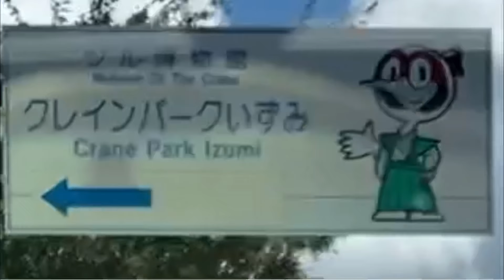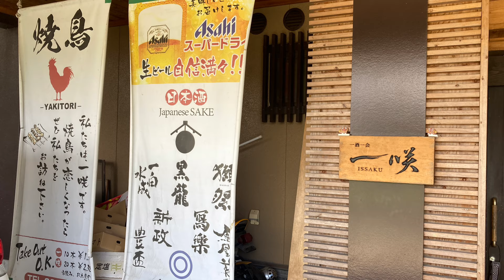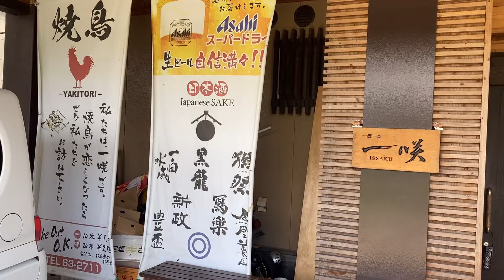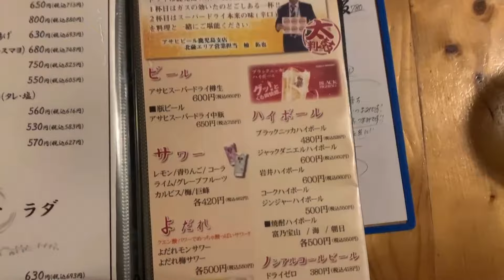一酒一会一咲 焼き鳥 日本酒 居酒屋 鹿児島県出水市